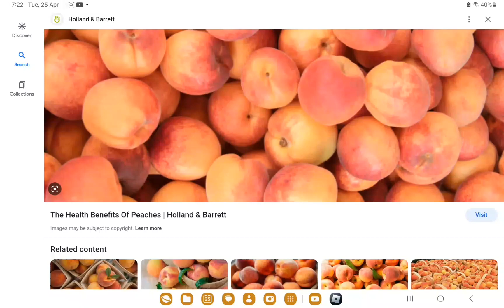26 April 2023